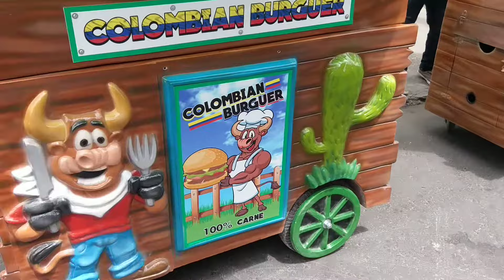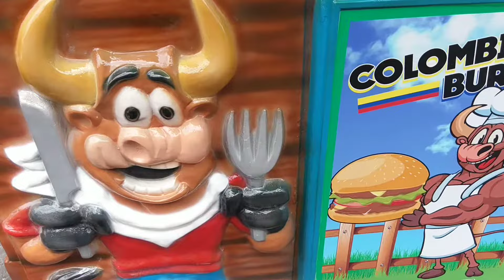CARROS DE COMIDAS RAPIDAS - FRANQUICIAS EXCLUSIVAS - DAYRAESCULTOR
SE FABRICAN TODO TIPO DE STANDS O CARROS DE COMIDAS RAPIDAS EN FIBRA DE VIDRIO ALEMANA BASF QUIMICA - TEMATICOS , CLASICOS O PERSONALIZADOS EL DISEÑO QUE GUSTES - TAMBIEN REALIZAMOS TRICICLOS Y FOOD TRUCKS PERSONALIZADAS O TEMATICOS - TENEMOS MAS DE 1200 MOTIVOS A TU DISPOSICION O REALIZAMOS EN CUESTION DE MINUTOS EL DISEÑO DIGITAL DE EL STAND QUE BUSCAS - INFORMES: 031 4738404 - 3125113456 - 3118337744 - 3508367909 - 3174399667 - CALLE 74B No. 69 - 68 BARRIO LAS FERIAS ZONA INDUSTRIAL - BODEGA Y OFICINA - 24 AÑOS DE EXPERIENCIA A NIVEL NACIONAL E INTERNACIONAL - WEBS - GOOGLE: DAYRAESCULTOR - YOU TUBE: CARROS PARA COMIDAS RAPIDAS EN FIBRA DE VIDRIO - ARTE DAYRAESCULTOR - INSTAGRAM: FRANQUCIAS EXCLUSIVAS - PROPIEDAD INTELECTUAL ARTE DAYRAESCULTOR 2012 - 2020 - COPYRIGHT DAYRAESCULTOR 2020 - SOMOS DISEÑADORES Y ESCULTORES..